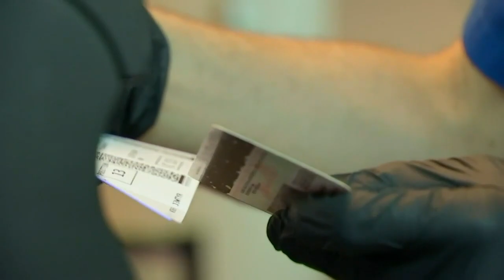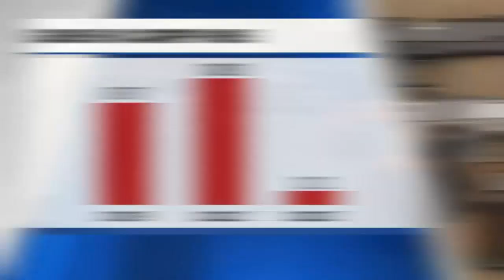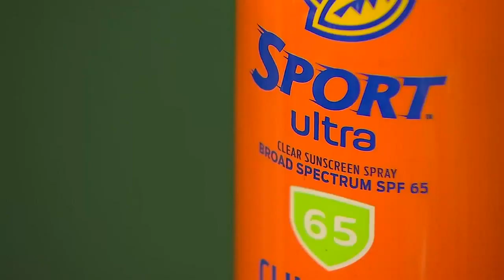Tasers, hatchets, frying pans and guns: FOX 12 reviews what TSA nabs at PDX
FOX 12 recently got an exclusive look at some of the odd items that the TSA regularly confiscates from passengers during the security checks.